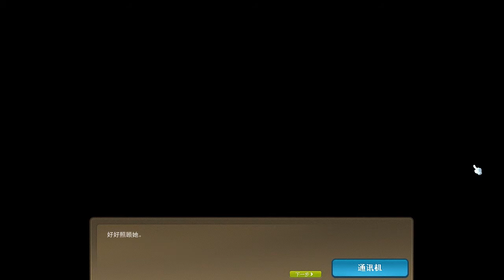[CMST169]塞拉斯剧情